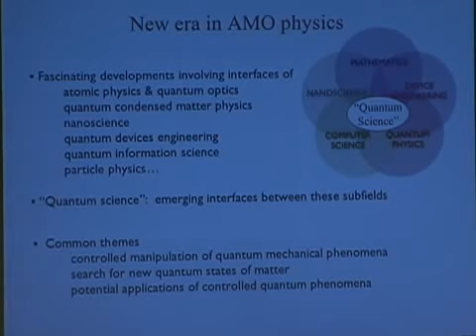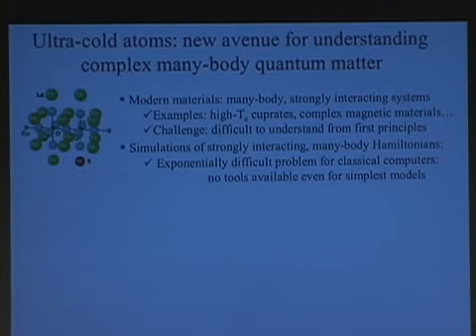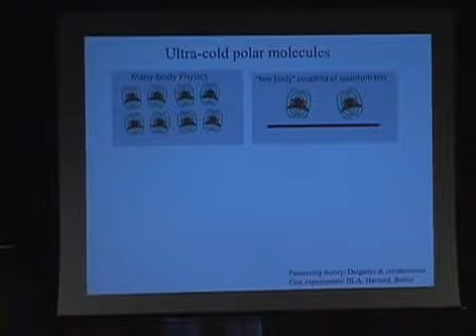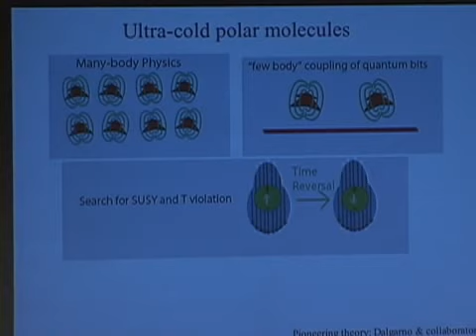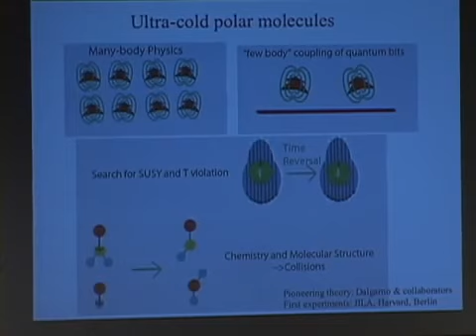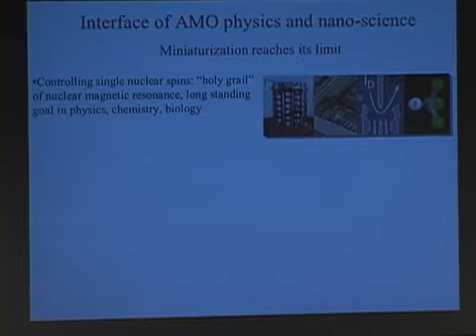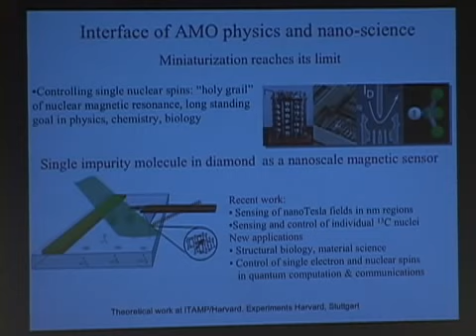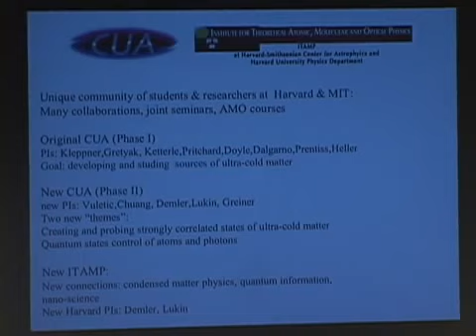Dr. Mikhail Lukin, "ITAMP History and Highlights"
Dr. Mikhail Lukin, Harvard University, ITAMP "Alex Dalgarno Celebratory Symposium", held September 10-12, 2008 at The Institute for Theoretical, Atomic and Molecular and Optical Physics (ITAMP), Harvard-Smithsonian Center for Astrophysics (CFA), Cambridge, Massachusetts.
The text and images on ITAMP's YouTube channel are intended for public access and educational use. This material is owned or held by the President and Fellows of Harvard College. It is being provided solely for the purpose of teaching or individual research or enrichment. Any other use, including commercial reuse, mounting on other systems, or other forms of redistribution requires permission.